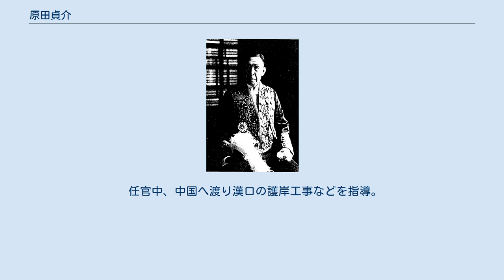原田貞介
原田貞介 原田 貞介（はらだ ていすけ、慶応元年3月7日（1865年4月2日） - 1937年（昭和12年）9月30日）は、明治から大正時代の土木技術者、内務技監。
工学博士。
 原田精一の長男として周防国（現・山口県）に生まれ、1900年（明治33年）11月に家督を相続する。
1883年（明治16年）旧東京大学理学部に入学するが、寄宿生一同のストライキに参加して1886年（明治19年）退学し、ドイツに自費留学する。
シャロッテンブルグ高等工芸学校に入学し、河海工学を修めて1891年（明治24年）卒業する。
 翌年の1892年（明治25年）5月、内務省に入省し、土木監督署技師、1898年（明治31年）第4区(名古屋)土木監督署長、1905年（明治38年）名古屋土木出張所長、1911年（明治44年）下関土木出張所長を経て、1918年（大正7年）内務技監となり、1924年（大正13年）退官した。
ほか、朝鮮総督府土木顧問、港湾調査会委員、臨時治水調査会委員、帝都復興院参与、土木学会第8代会長など要職を歴任した。
1932年（昭和7年）9月27日、錦鶏間祗候を仰せ付けられた。
 任官中、中国へ渡り漢口の護岸工事などを指導。
また、沖野忠雄と共に明治改修に尽力した。